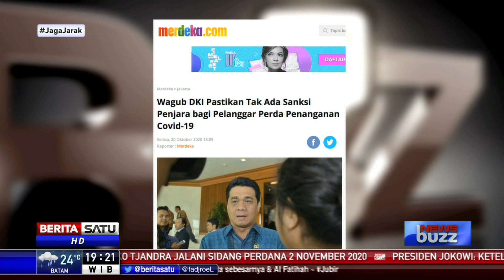News Buzz: Setelah 8 Bulan Punya Perda Covid